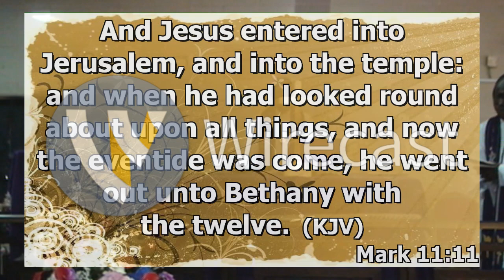Holy Monday - HMMC, Yaba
Thank you for joining us. This is the broadcast of the Holy Monday of Hoare's Memorial Methodist Cathedral, Yaba, Lagos.
God bless you as you worship.